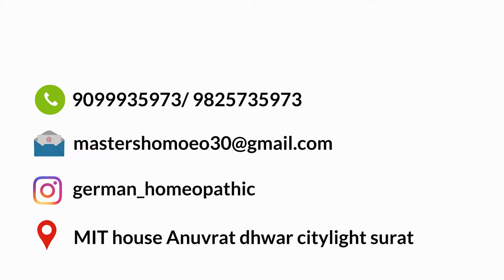CHRONIC KIDNEY FAILURE CKD Homoeopathy CHRONIC KIDNEY FAILURE TREATMENT BY DR KAUSHAL BHANUSALI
Fantanstic results of Homoeopathy in Chronic Kidney Disorder and Dialysis By Dr Kaushal Bhanusali.